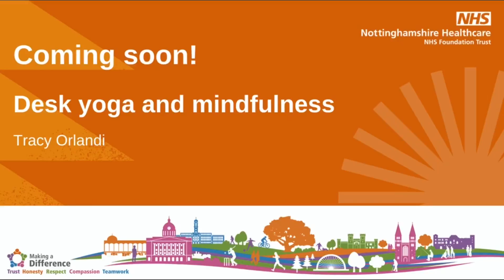Coming Soon! Desk Yoga and Mindfulness